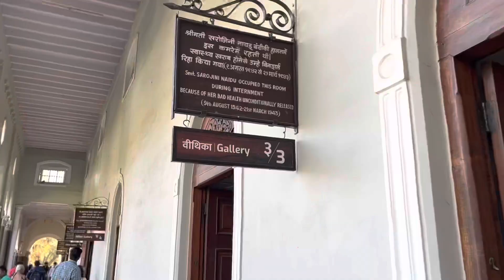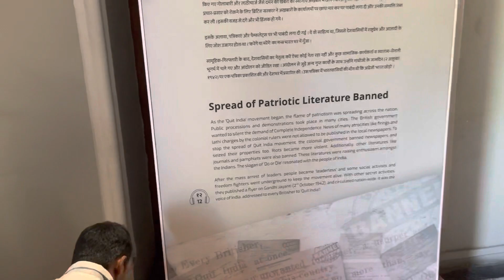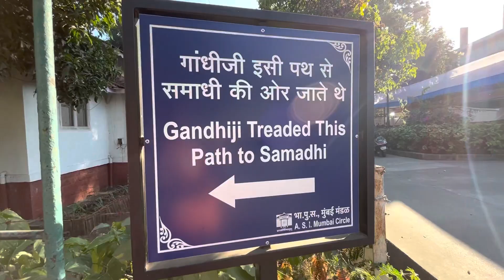Visiting the Aga Khan Palace 🕍 || With family ❤️ || Pune Maharashtra || SAM LM VLOGS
Please keep supporting, Love You All.